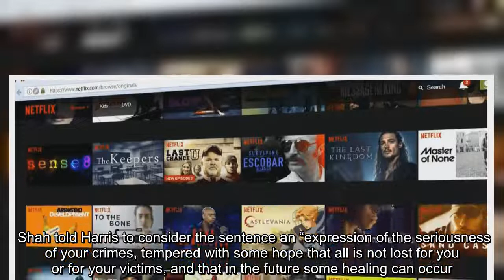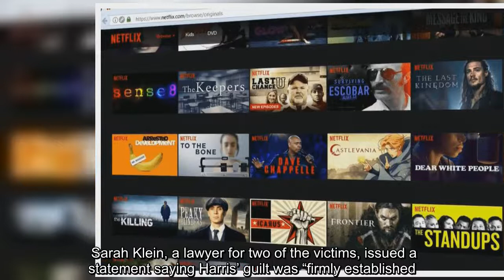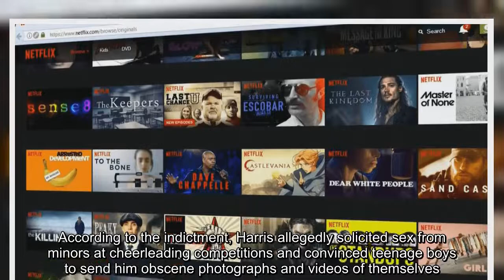Jerry Harris, ex star of the Netflix documentary series Cheer, has been sentenced to 12 years in p